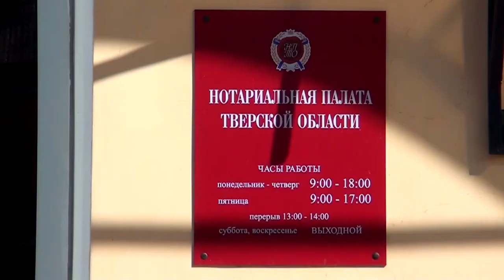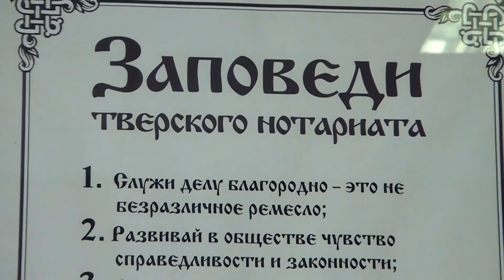Нотариату России 156 лет